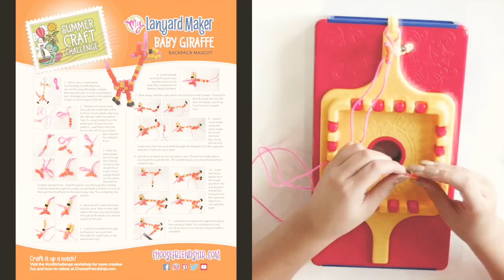Summer Craft Challenge - Beaded Baby Giraffe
Spend your summer expressing your artistic side with the Summer Craft Challenge Creativity Collection. From cute key chains to ultra-stylish bracelets, this all-in-one kit offers everything you need to build a collection of cool crafts with the included My Lanyard Maker and more than 500 colorful pieces. The 12 full-color project sheets guide you through each summer-themed project step by step. Plus, cleaning up is a breeze - just place your beads, laces and other crafting supplies inside the My Lanyard Maker's handy storage drawers.
Product Highlights

More than 500 pieces, including colorful laces and beads, allow you to create unique key chains, backpack clips and much more
Crafting is made easy with the included My Lanyard Maker
Stow your crafting materials inside the My Lanyard Maker's convenient storage drawers for easy cleanup
12 project sheets and links to how-to videos and "Craft It Up a Notch" ideas guide you through a wide variety of exciting, themed crafts based on summer, the Fourth of July and the back-to-school season
Includes one My Lanyard Maker, 54 flat plastic laces, 36 round laces, 300 pony beads, 48 key rings, 48 plastic clips, 12 color project sheets and color instructions